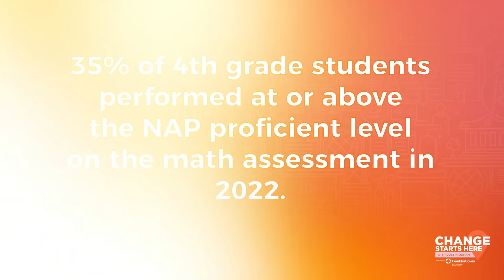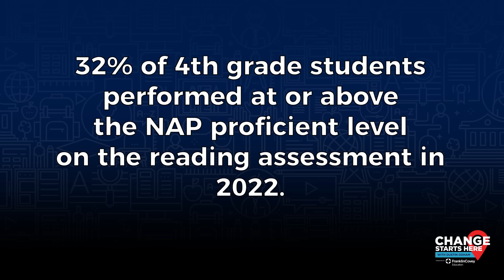Why Teaching Academics is Not Enough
Math, science, and reading are essential skills that we learn in schools from a young age. Nowadays the realization that we need to teach students not only these fundamental skills but also integrate each student into the learning is growing immensely, but how do we do that?

Meet our esteemed hosts: Dr. Eve Miller, Director of Research at FranklinCovey Education, Kim Yaris, M.Ed, Content Creator/Researcher, and Dr. Jennifer Chevalier, Director of Funding. Together, they delve into the transformative power of the Student Leadership Portrait, unraveling the key characteristics that mold students into not just learners, but dynamic leaders poised for success. Join us as we illuminate the path toward a brighter future through personalized, growth-focused education!

Starring: Dr. Eve Miller, Director of Research at FranklinCovey Education
Kim Yaris, M.Ed, Content Creator/Researcher at FranklinCovey Education
Dr. Jennifer Chevalier, Director of Funding at FranklinCovey Education

Time stamps:
(00:00 - 01:48) Introduction
(01:49 - 05:34) Leaving the K12 System Unprepared
(05:35 - 06:55) Covering Standards, Missing Learning
(06:56 - 11:40) Student Leadership Portrait
(11:41 - 13:12) Connecting to Executive Function
(13:13 - 14:05) Putting the Framework into Action
(14:06 - 16:46) Integrating the Whole Person
(16:47 - 17:09) Closing